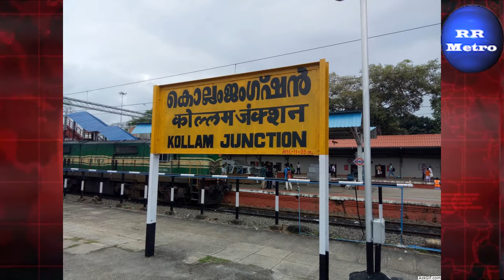கேரளாவை உறைய வைத்த படுகொலை: ஊமைப்பெண்ணை பாம்பை வைத்து கொன்ற பயங்கரம்: RR METRO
All types of CrimeRelated News with authentification and various police cases, political crime telecasted for creating awareness of viewers.
Sooraj, who is a member of a group of wildlife activists, has been searching for various snakes on Google to kill Udra. .
 While Utra was sleeping in the bedroom there, he threw the snake at him .. 2 times the snake boiled Utra ... the life jumped out of the bed ... Utra had already survived once, so this time he fed Utra that night so that he would not survive .. then apple Suraj has also given juice .. Sooraj has mixed sleeping pills in both of these ..
 After drinking this, Suraj bites the snake .. Since it is a deadly type of snake, its pain has been very severe .. After this, Suraj took the snake, which was launched on Utra, and buried it in the back of the house ... After the police investigation revealed that the snake was dug up Post-mortem was also done.
Confession It was in this case that the first post-mortem for a snake took place .. The only reason for all this was the dowry problem .. Even though he gave 100 shaving jewels for the wedding, a dowry of Rs. Sooraj has done insurance ... Sooraj has given a confession to the police that he killed Udra to get this insurance money.
The police who arrested Sooraj in the murder case filed the chargesheet on the 82nd day. The police have also charged Sooraj's mother and sister with torturing Uthra at home and conspiring to murder him. Now the Kerala police have made a different attempt to prove the murder as evidence.
They have created a toy similar to Utra. They have plugged a piece of chicken in its hand and left it to bite the real snake.
But, as soon as he put the snake, it did not bite the toy ... Only after various stages of effort, the snake bit the toy 2 times. The police noted that the first bite was 2 cm and the second was 2.4 cm.